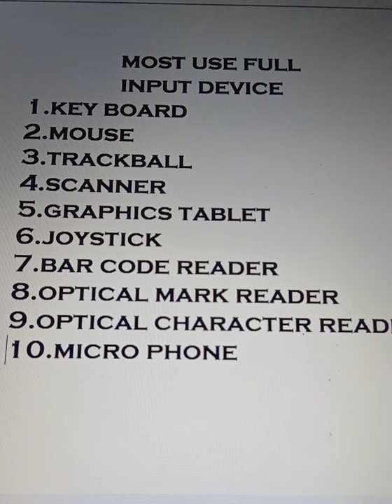most useful input device